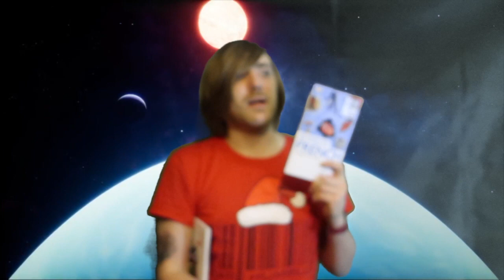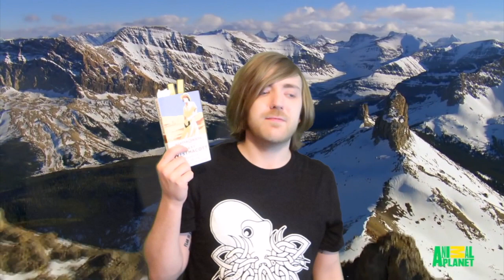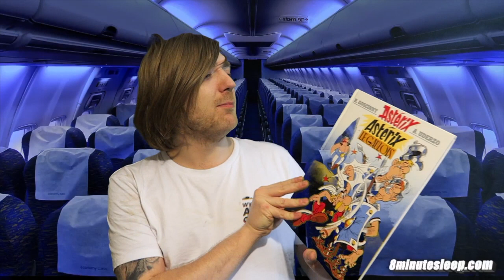January 2021 Reading Wrapup [25 BOOKS]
BOOKS MENTIONED:
DK - 15 Minute French
Tao Lin - Bed
Gail Carriger - Soulless
Anouk Ricard - Les Experts (En Tout)
Michael Crichton - Jurassic Park
Chuck Palahniuk - Survivor
R. Goscinny and A. Uderzo - Asterix Le Gaulois
Irvine Welsh - A Decent Ride
Agatha Christie - Absent in the Spring
Didier Levy and Anouk Ricard - Je Vole Comme Une Patate
Anouk Ricard - Anna and Froga: Thrills, Spills and Gooseberries
F. Scott Fitzgerald - The Last Tycoon
Frank Herbert - The Eyes of Heisenberg
R. Goscinny and A. Uderzo - Asterix Le Gaul
John Wyndham - Wanderers of Time
Spike Milligan - The Looney
Frank Herbert - The Heaven Makers
Isaac Asimov - Pebble in the Sky
Keri Smith - Wreck This Journal
Spike Milligan - Where Have All the Bullets Gone
Ursula K. Le Guin - City of Illusions
Philip K. Dick - The World Jones Made
Andrzej Sapkowski – Baptism of Fire
Kurt Vonengut Jr. – The Sirens of Titan
Tony Hawks – The Fridge-Hiker’s Guide to Life | Review